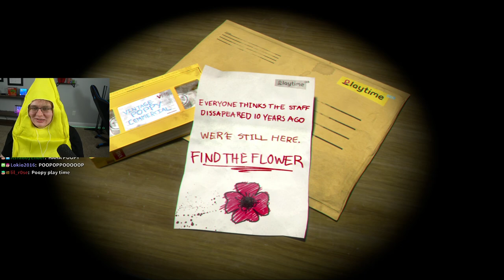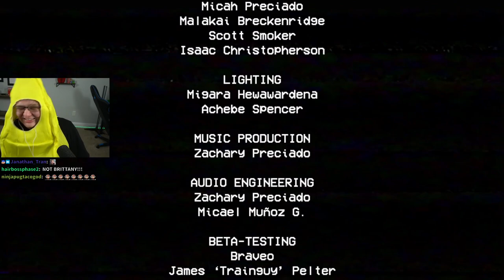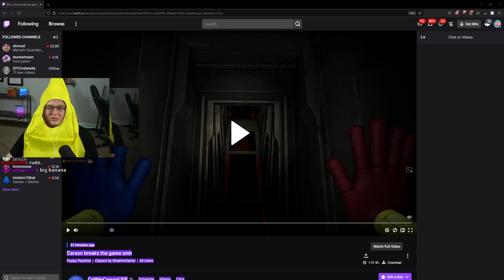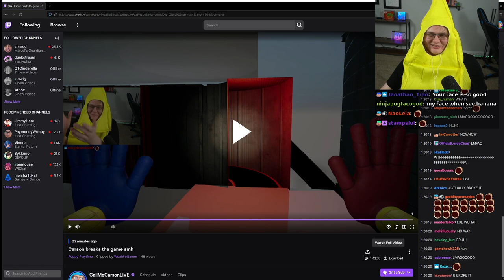I played scary games for Halloween 2021